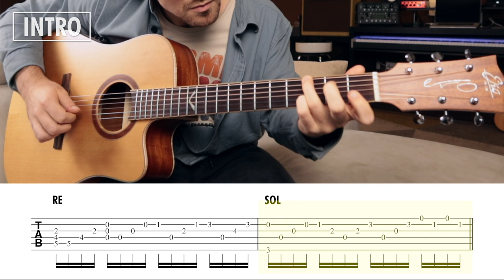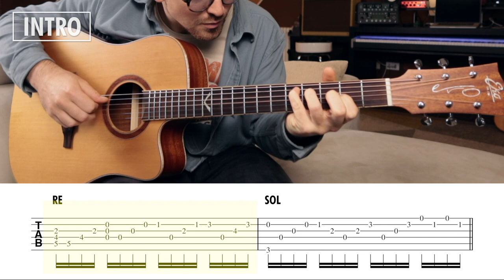ALBACHIARA Tutorial Chitarra - Vasco Rossi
📚 Ho scritto un libro:
🎓 Prenota una lezione con me:
🎶 Trovi tutti gli accordi della canzone alla pagina:
Chitarre:
Eko Evo D350ce
0:00 INIZIO
0:52 INTRO
4:17 STROFA
8:02 RITMICA #1
9:30 STRUMENTALE
10:37 RITMICA #2
13:36 STACCHI
15:05 ASSOLO
22:16 FINALE
23:57 FINE